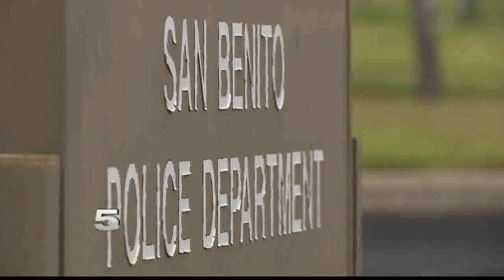KRGV CHANNEL 5 NEWS Update - June 8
Deputies Investigating Dog Shooting - Letter Signed by 8 San Benito Police Officers Expressed No Confidence in Police Chief - Judge Denied Change of Venue for Trial of 1960 Murder